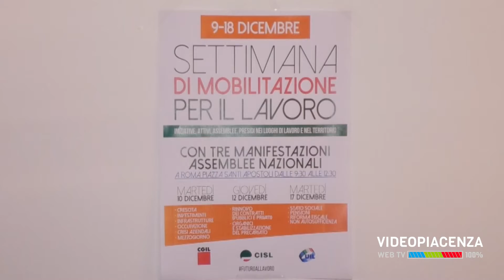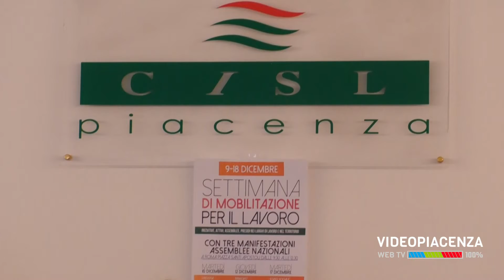Sindacati sul piede di guerra, tre giorni di mobilitazione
Anche nel piacentino posti a rischio nei settore commercio, bancari e manifatturiero